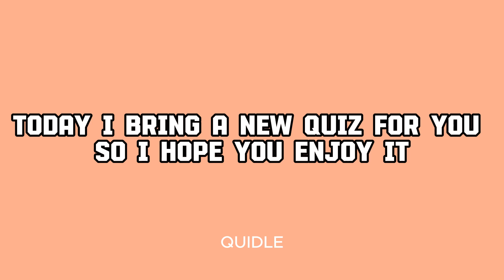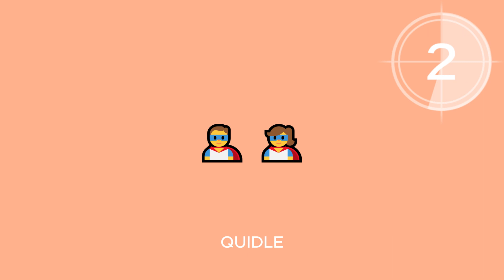Guess The Movie By Emoji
riddles,

, riddle,

quiz,
pub quiz,
emoji quiz,
trivia quiz,
 quiz game,
general knowledge quiz,
play quiz,
 quiz blitz,
movie quiz,
logo quiz,
film quiz,
music quiz,
quizz, fun quiz,

new quiz,
hard quiz,
quiz time,
hero quiz,
quiz logo
, quiz 2023,
quick quiz,
quiz cultura general,
quiz virtual,
logo quiz game,
gk quiz,
 pub quiz trivia,
geography quiz,
 quick pub quiz,
 virtual pub quiz,
logo trivia quiz,
quiz do fantasma,
 wow quiz,
 abc quiz,

quiz, quiz game,
 quiz monster,
quiz channel,
 quiz questions,
quizzes,
quiz competition,
quiz show,
 quiz kingdom,
 quiz videos
riddles,
riddles in english with answers,
riddles emoji

guess the movie by the emoji 2023,